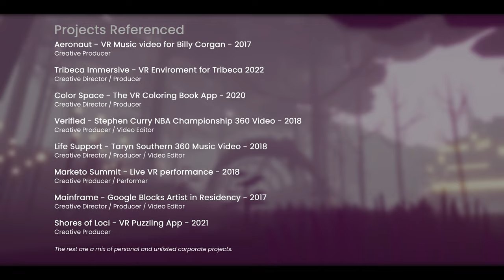This is What VR Art Looks Like.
Here's my latest work made in VR with Gravity Sketch and Open Brush! Almost everything here was modeled in VR, cleaned up in Blender, then rendered in Unreal Engine or Unity. In the coming months, I'm hoping to make videos on how this was all made :) Are there any shots in particular that you want to learn more about?

TheSpatialCanvas.com